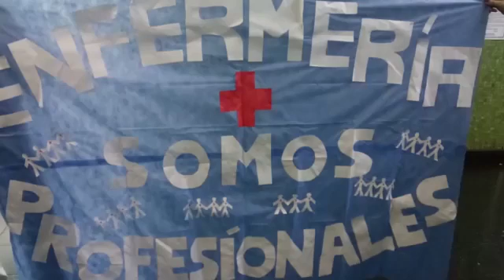Los enfermeros/as son profesionales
Por la defensa de los trabajadores de la salud, su reconocimiento y sus derechos, que son los nuestros. Este 21-11 todos a las calles